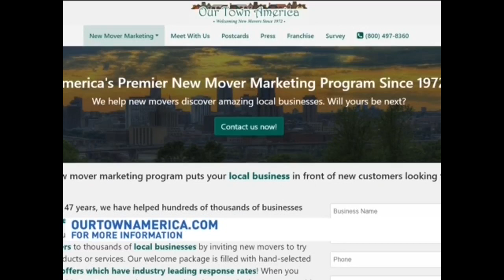WBMA Birmingham - Millennials Share Moving-Related Desires with Our Town America Birmingham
WRAZ Birmingham (June 2019) - Luke Wood, Our Town America Franchise Owner in Birmingham, Alabama, sits down with WBMA TV to discuss survey results from over 600 Millennial new movers. Birmingham ranked high on the list of desired cities to live in! The franchise, Our Town America, is the nation's premier New Mover Direct Mail Marketing franchise, and have been welcoming new movers with premium welcoming packages since 1972. With decades of historical data on moving, they are industry experts and are always looking to learn more about the moving population. Watch full clip to learn of this survey's findings.